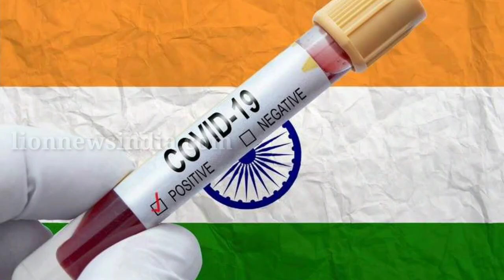లాక్ డౌన్ పై నరేంద్ర మోడీ కీలక నిర్ణయం ఏంటో మీకు తెలుసా? || Narendra Modi Latest news about Lockdown